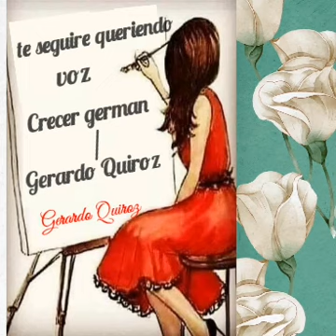te seguire queriendo Gerardo Quiroz Crecer german